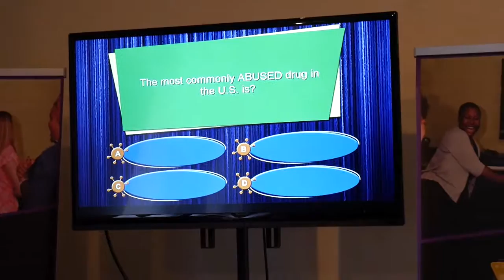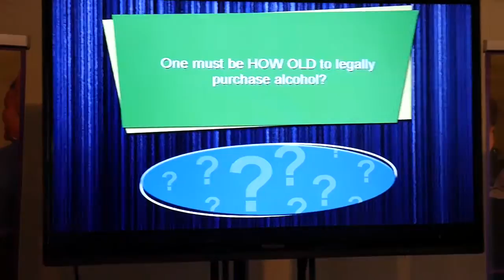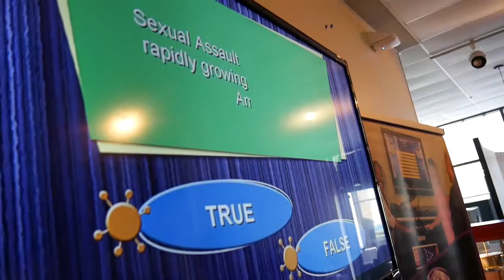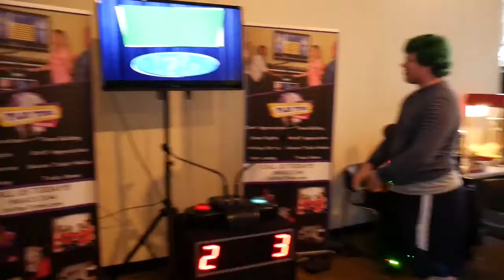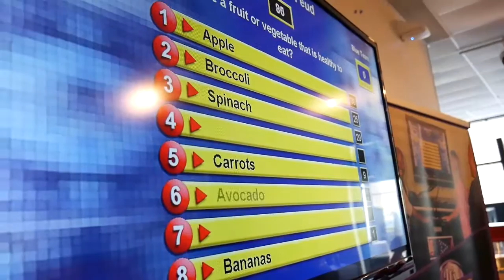Purchase College - Health, Wellness & Fitness Game Show